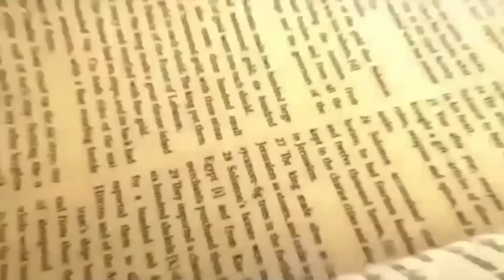Daily Bread | रोज की रोटी | Word of God | Matridham Ashram, Fr. Anil Dev. IMS 03-05-2023